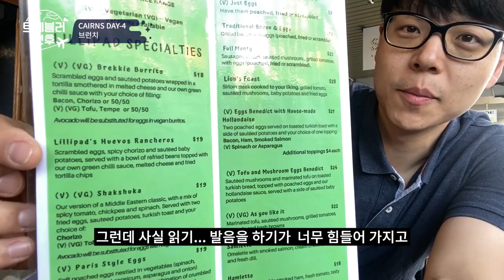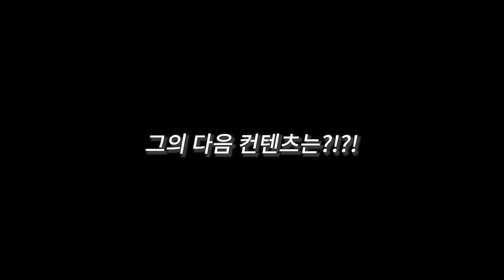[호주/케언즈]로컬스러운 브런치 조지기. EP-7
그동안 올리지 못했던 호주 케언즈에서의 마지막날 영상입니다 :)